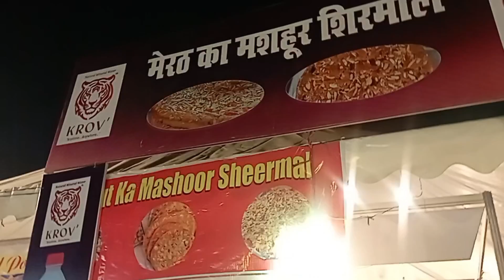यहां आकर बहुत यूनीक चीजें देखी, और एक यूनीक चीज मैंने भी बनाई